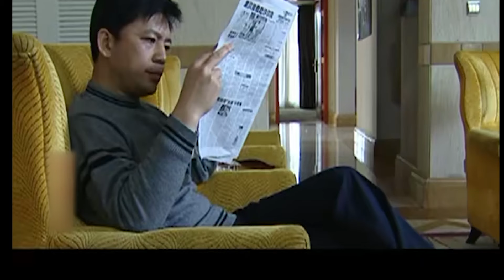小三無恥上位害死妻子，兒子為替母報仇瘋狂折磨小三，讓她整日提心吊膽！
CA2

💘【劇情簡介】該劇主要講述了由第三者插足導致一個家庭發生翻天覆地的變化的故事。